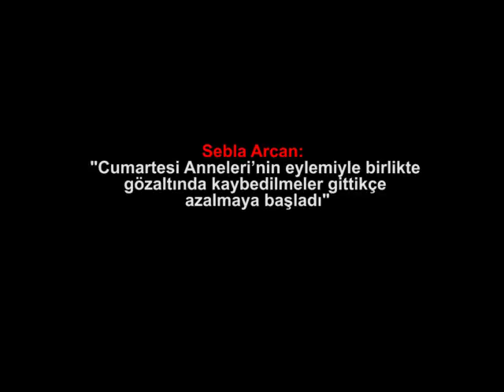Sebla Arcan: "Cumartesi Anneleri’nin eylemiyle birlikte gözaltında kaybedilmeler gittikçe..."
Medyascope.tv

Sebla Arcan:  "Cumartesi Anneleri’nin eylemiyle birlikte gözaltında kaybedilmeler gittikçe azalmaya başladı"

4.Bu link sizi profil sayfasına götürecek. Bu bölümü doldurduktan sonra tekrar sekmesine tıkladığınızda aylık desteğinizi belirleyip, kredi kartı bilgilerinizi girerek Medyascope.tv’ye istediğiniz süre boyunca destek olabilirsiniz.